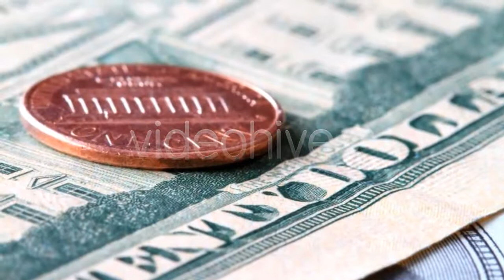Happy Couple Drinking White Wine Together - (lifestyle) - Stock Footage | Mega Pack +40 items